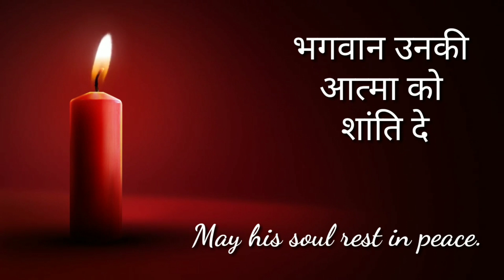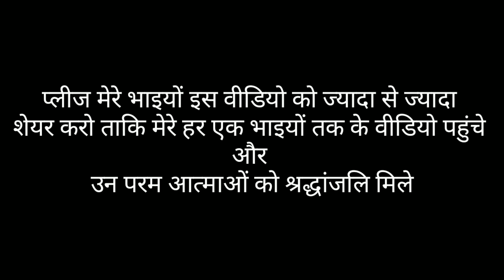Sansi Samaj I Akshay Tamayche I Shradhanjali I Covid-19 I Bhantu Samaj I Chitthi Na Koi Sandesh I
मेरे सांसी समाज के भाइयों से मैं विनती करता हूं भाइयों इस वीडियो को ज्यादा से ज्यादा शेयर करें यूट्यूब के द्वारा डाउनलोडिंग के द्वारा ताकि हमारे उन परम शक्तियों को भगवान शांति दे🌹🙏OM SHANTI 🙏🌹
अक्षय तमायचे से जुड़े रहने के लिए फेसबुक टि्वटर इंस्टाग्राम और व्हाट्सएप के माध्यम से कांटेक्ट हो सकते हैं 👇

INSTAGRAM FOLLW : ✅

Twitter follow : ✅

भावपूर्ण श्रद्धांजलि
भगवान उनकी आत्मा को शांति दे

Umesh tamayche
Jagdish bairu (delhi)
Jayanti bhogekar
sampatti indrekar
Lakha Ben muchrekar
Ramchandra garange
Dharmendra gumane
 Vijendra netlekar
 lalitaben tamayche
Narendra bhai garange
Jayesh bhai minekar
shehu bhai Garange
Saten bhai Garange

     Jay Hind
Jay bhantu Samaj
Jay Sansi Samaj